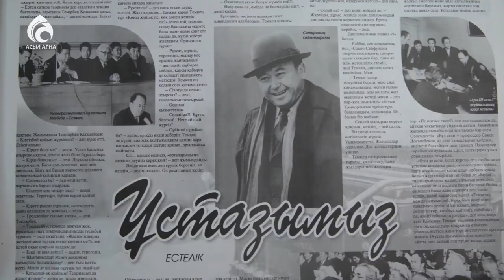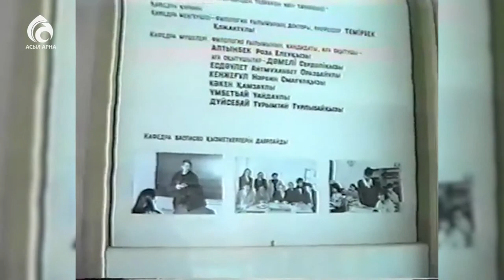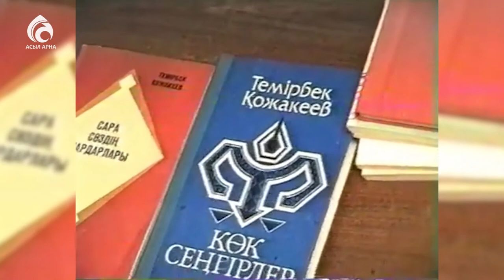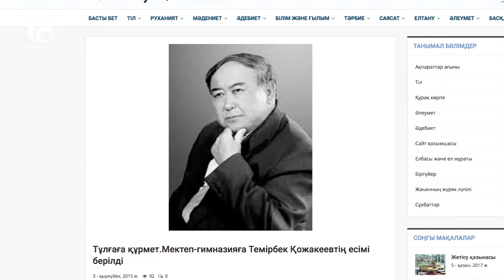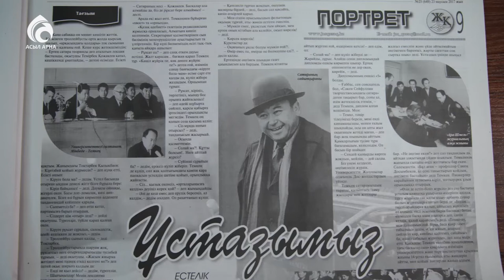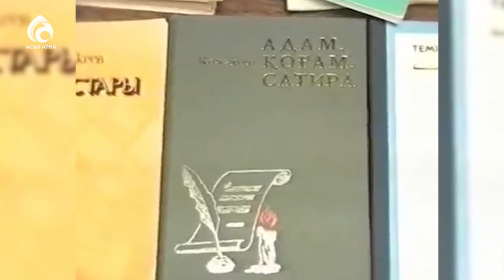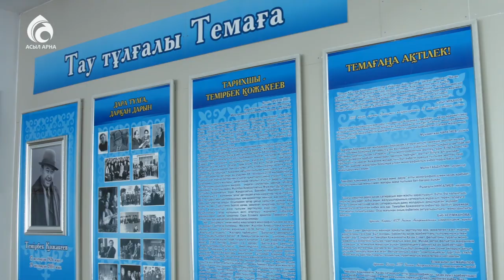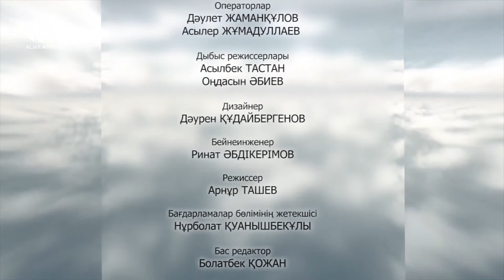Журналистердің ұстазы Темірбек Қожакеев \ Ғибратты ғұмырлар \ Асыл арна